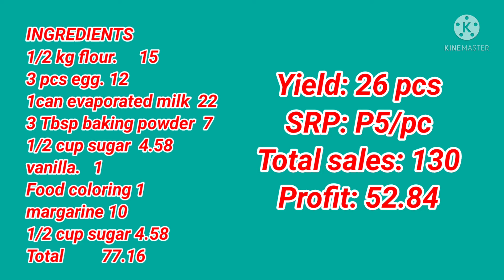PINOY HOTCAKE/Madali at Murang PANGNEGOSYO recipe with COSTING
Ingredients
1/2 kg flour
3pcs egg
1can 410ml evap milk
1cup water
1/2 cup white sugar
3tbsp baking powder
Vanilla
Egg yellow food coloring

Pinoy hotcake
Filipino hotcake
Pinoy hotcake recipe
1/2 kg recipe
Pancake recipe
Hotcake Filipino style
Filipino hotcake recipe panlasang Pinoy
Pinoy hotcake recipe without baking powder
Hotcake recipe
Filipino hotcake calories
Hotcake recipe ingredients
How to make Filipino hotcake
Yummy kitchen hotcake recipe
Paano gumawa Ng hotcake
Japanese hotcake recipe
Hotcake recipe fluffy
Kawaling Pinoy pancake recipe
Simple hotcake recipe
Hotcake recipe with yeast
Hotcake recipe Filipino pancake
Hotcake Pangnegosyo recipe with costing
1 kg recipe pang negosyo
Hotcake Filipino style
Trending recipe
Hotcake step by step procedure
Pinoy hotcake mix
Pinoy hotcake butter
Pancake Pinoy recipe